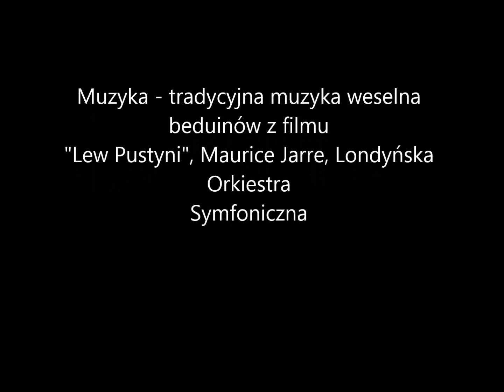Postynia odcinek 2 - Góra zmian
Komentarz do Ewangelii z drugiej niedzieli wielkiego postu 2019 - Łk 9, 28b-36

Komentarz Ewangelii - Karolina Pszczolińska, Agnus Dei
Konsultacje - ks Wojciech Szornak, Agnus Dei
Fotografia - Karolina i Piotr Pszczolińscy
Muzyka - z filmu "Lew Pustyni" Maurice Jarre, London Symphony Orchestra